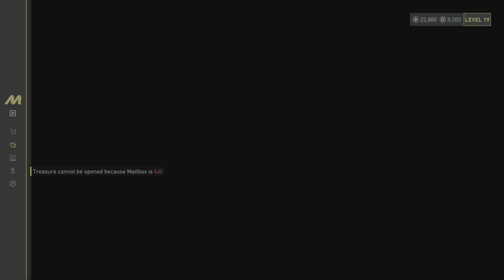THE CREW MOTORFEST